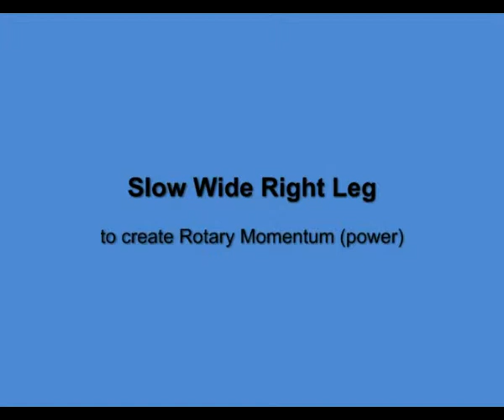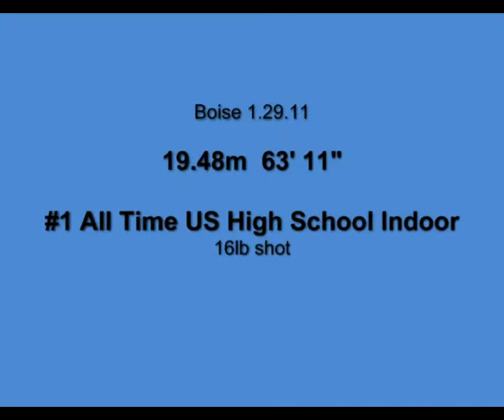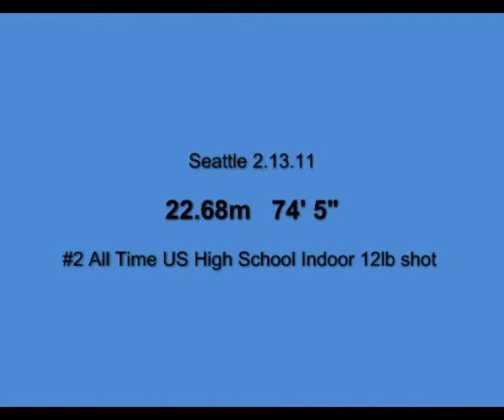Ryan Crouser Indoor 20112